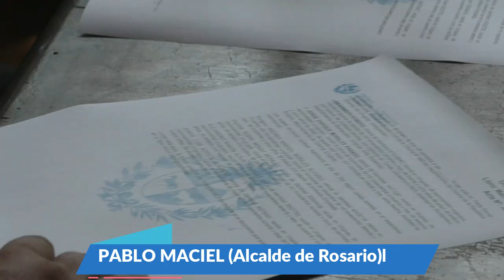PABLO MACIEL (ALCALDE DE ROSARIO)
1ER Ceremonia de casamiento realizada por el alcalde de Rosario (21/01/2022)